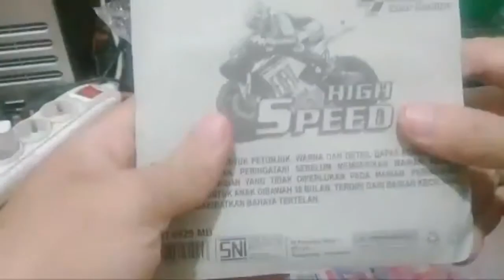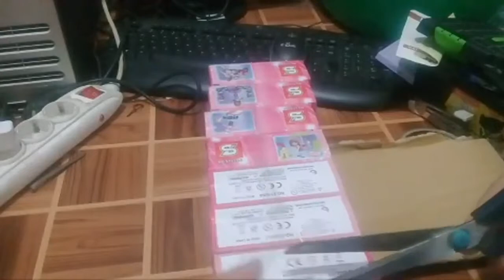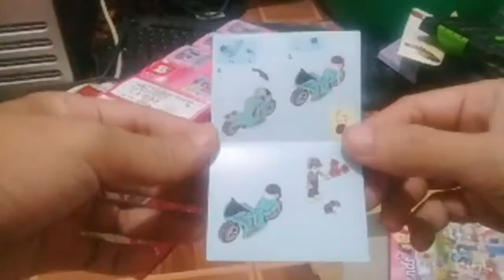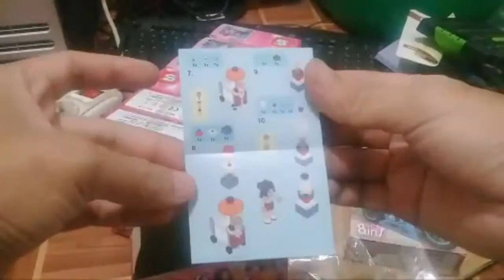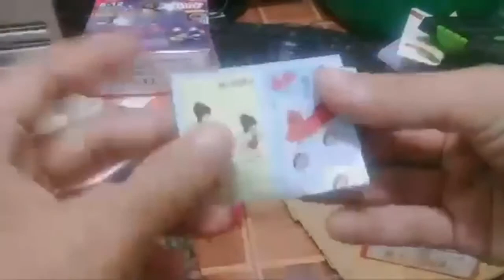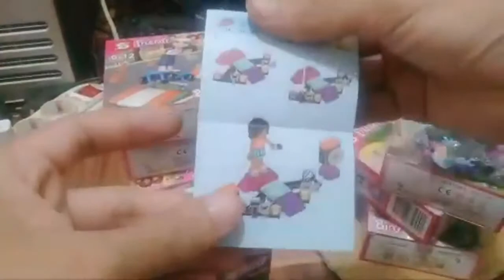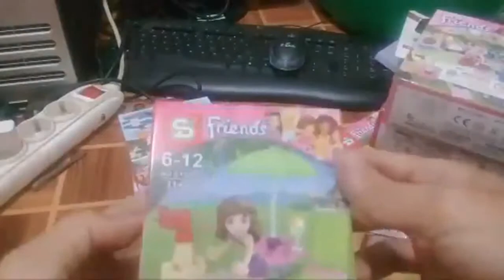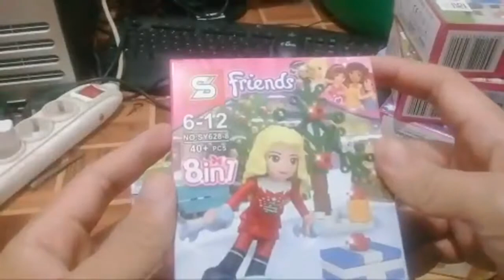Unboxing Paket Mainan Motor Gp Dan Lego